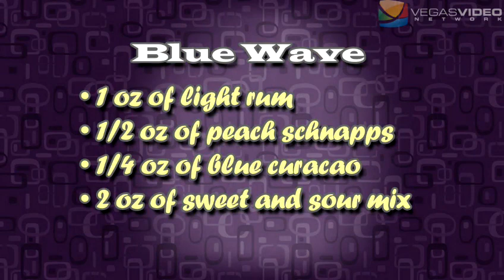Pub Crawl #050: Partying with Parrotheads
David and Alicia may leave stuff out but they still give us all a jam packed weekend full of Pub Crawl Adventures. From partying with Parrotheads to dive bars with children, and a special thanks to Bob Scott in the live studio audience.